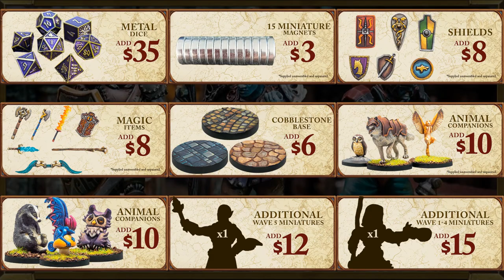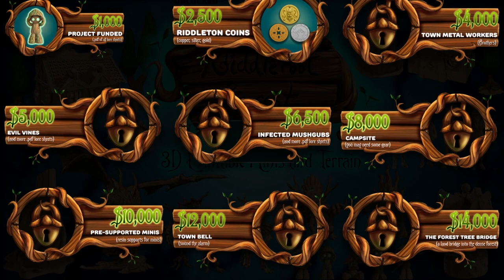Print and Paint | Kickstarter Countdown #1-7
00:00-00:18: Intro
00:18-01:14:  1:  Deep Dead Space:
01:04-02:13: 2:  Adventurers and Adversaries: Wave 5:
02:13-03:00:  3:  Tiger Tanks Pack:
03:00-03:53:  4:  Ultimate Base Collection:  Volume 1:
03:53-04:46:  5:  ISW-71B Scout Ship:
04:46-05:36:  6:  Chaos Pact Cheerleaders Team:
05:36-06:28:  7:  3D Scanned Trees and Printable Terrain:
06:28-07:18:  8:  Riddleroot Forest:
07:18-08:00:  9:  Chonky Monsters:
08:00-09:02:  10:  Wukong, Journey to the West:
09:02-09:25:  Outro